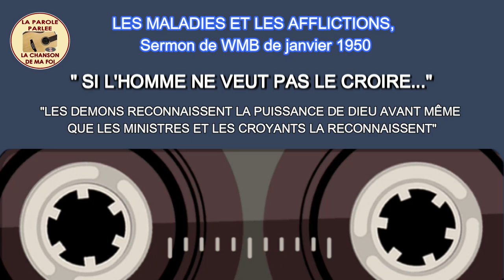LES MALADIES ET LES AFFLICTIONS, Sermon de WMB prêché en janvier 1950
« Si l'homme ne veut pas le croire... » « Les démons reconnaissent la puissance de Dieu avant même que les ministres et les croyants la reconnaissent. » Après avoir suivi ce sermon intitulé « LES MALADIES ET LES AFFLICTIONS » prêché en janvier 1950, ces deux citations m’ont suggéré tout le sens du présent partage au travers de cette vidéo.